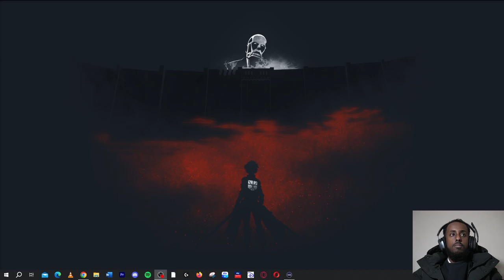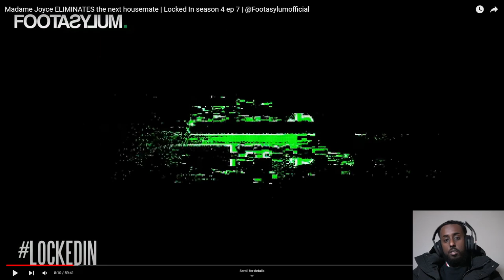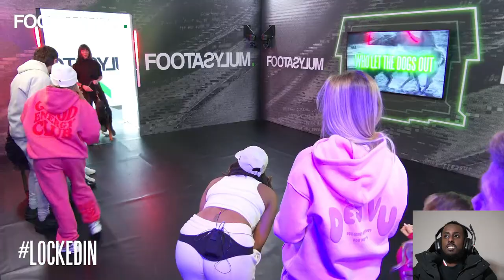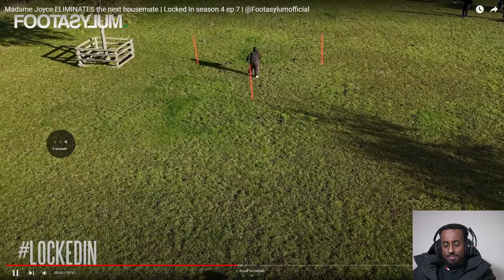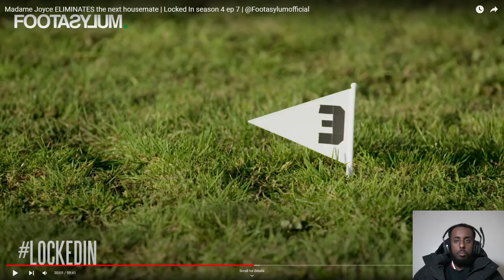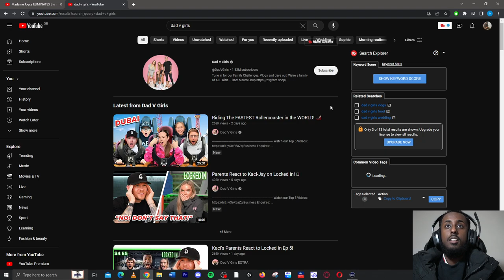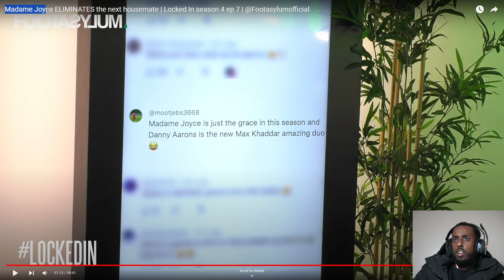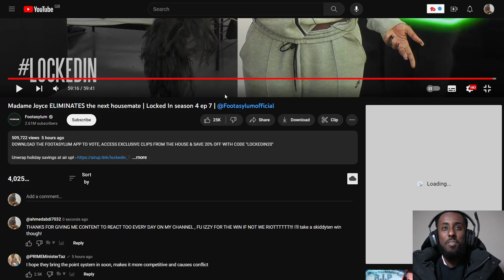Reacting To Locked In Season 4 Episode 7 - Madame Joyce ELIMINATES the next housemate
10 creators living together, competing against each other - things are going to get messy.

Locked In season 4 ep 7
Madame Joyce ELIMINATES the next housemate

My PC Specs:
RTX 3080
AMD Ryzen 5 5600X
32gb Ram